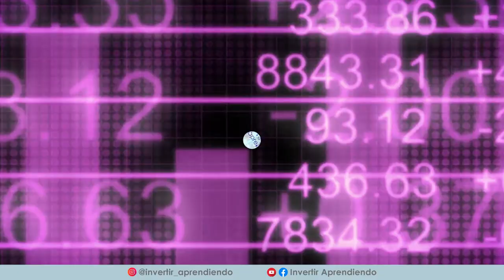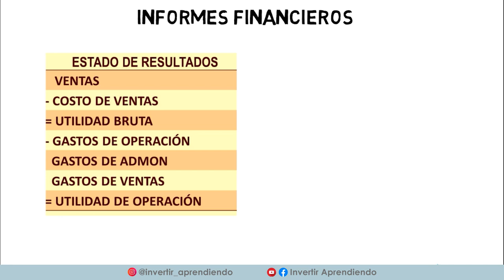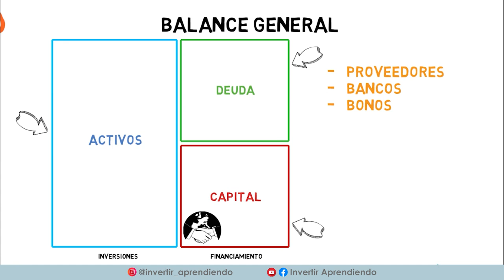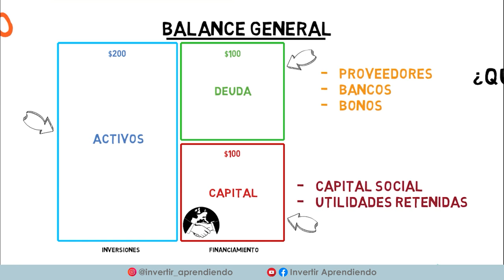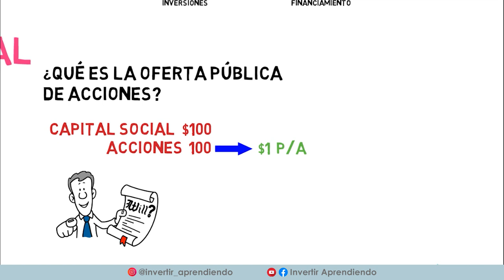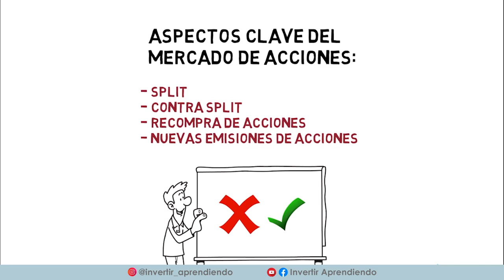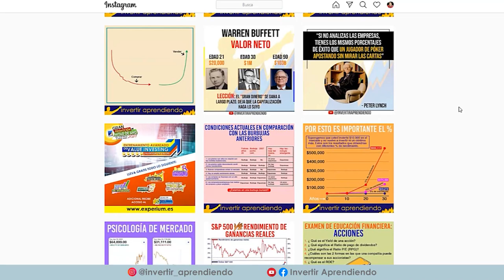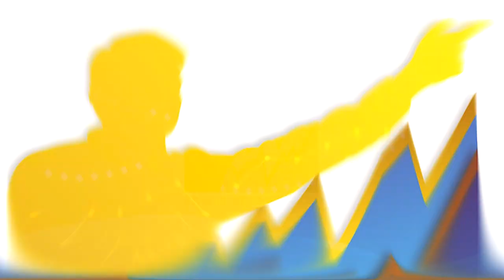👨🏻‍🏫 COMO FUNCIONA LA BOLSA [ Parte 2 ] ¿ QUE ES EL MERCADO DE ACCIONES🧐 ? GUIA para INVERTIR 📈📈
💥 Este video es una GUIA PRACTICA para comenzar a Invertir entendiendo COMO FUNCIONA LA BOLSA.  En esta oportunidad explicando QUE ES EL MERCADO DE ACCIONES.  Es un VIDEO ANIMADO así que será muy pedagógico.

*INDICE de contenido del Video:
00:47  : INICIO
01:05  :  Son 3 tipos de informes financieros.
01:51  :  Que son los activos ?
02:23  :  Como se financia la empresa ?
03:08  :  EJEMPLO practico de Emisión de acciones.
04:26  :  Como ganan dinero los fundadores de la empresa cuando se emiten acciones ​?
06:00  :  Que es el mercado secundario ​?
06:26  :  SPLIT, CONTRA SPLIT, RECOMPRA DE ACCIONES y EMISION DE NUEVAS ACCIONES.
06:44 : ▶▶ Accede al CURSO GRATIS DE BOLSA [ 15 videos de Entrenamiento ]
07:45 : ▶▶ Síguenos en Instagram

VÍDEOS SUGERIDOS
10 Consejos de TRADING y de Inversión del CREADOR del DOW JONES y del ANÁLISIS TÉCNICO (Teoria Dow)